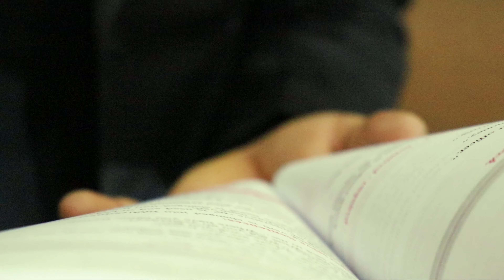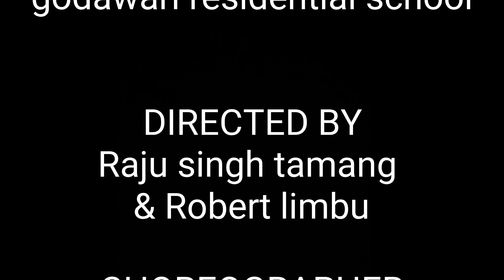VEK-SYABINGO (COVER DANCE VIDEO ) choreographer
Hi, guys here is our cover dance video.On VEK- SYABINGO

 Hope you all like it and please keep supporting me Thank you😊...

                                        -Raju tamang
                                              (K.Y.R)